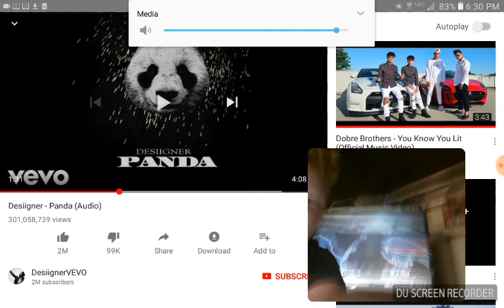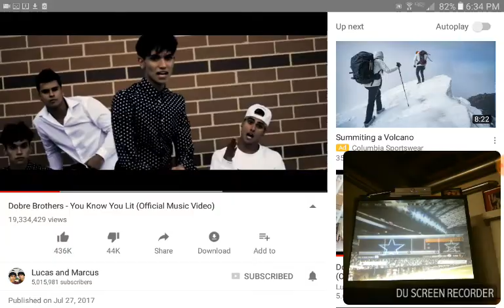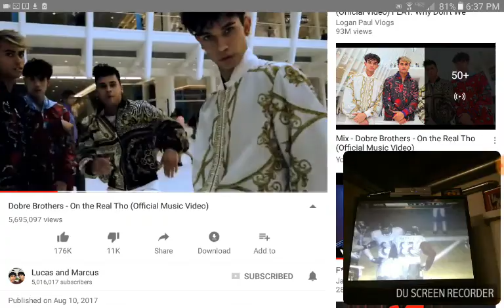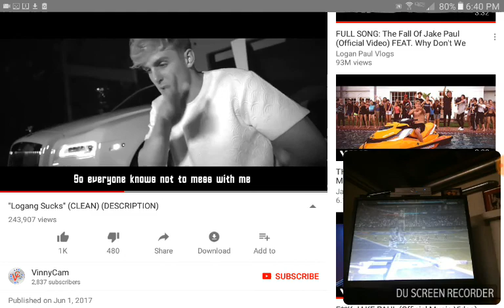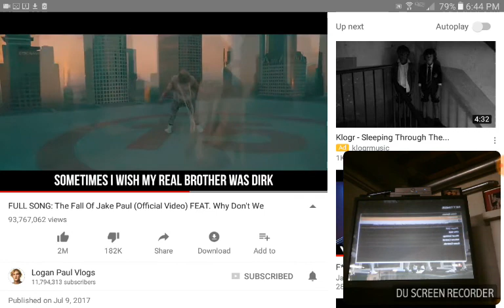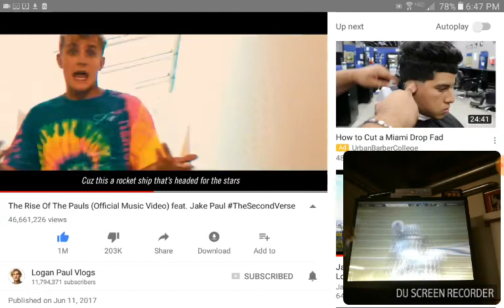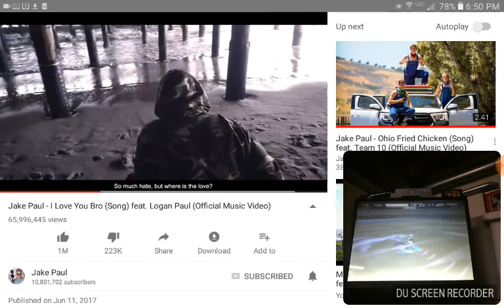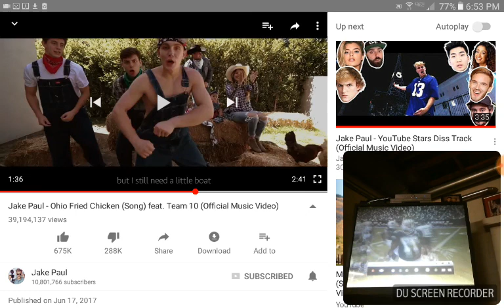Me and my friend playing Madden never released footage